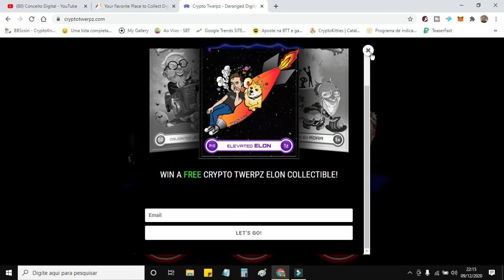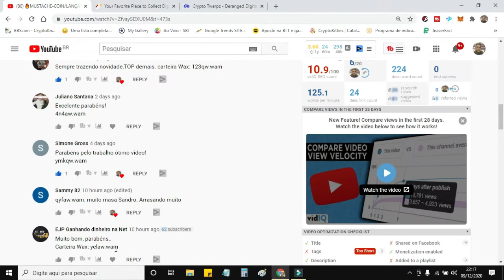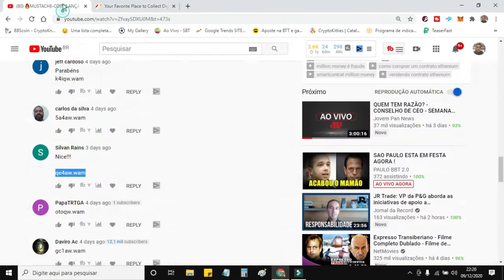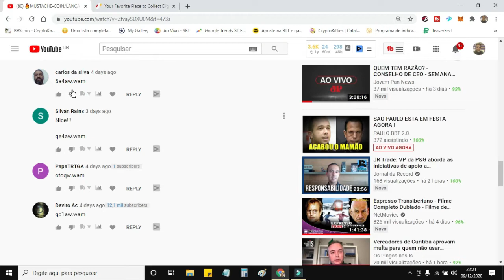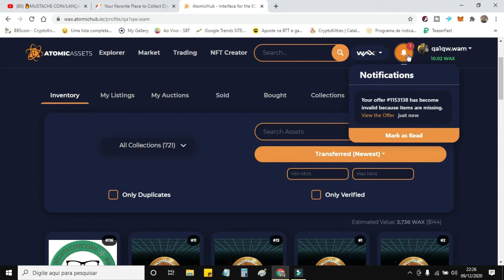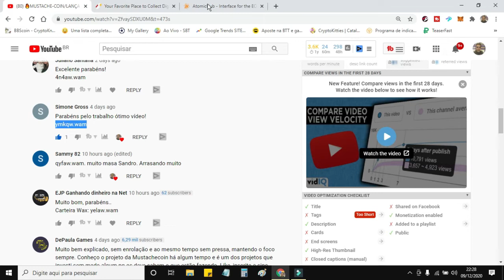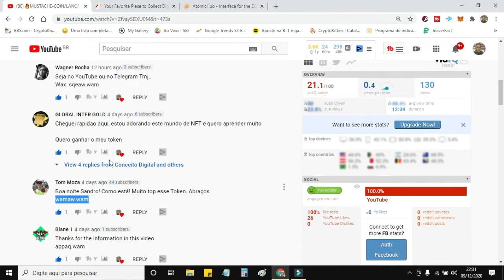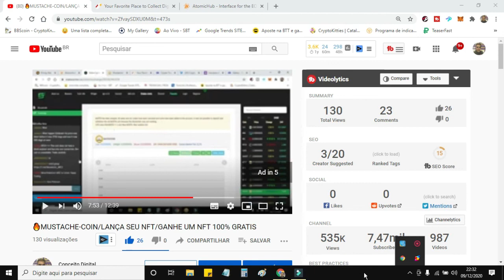🔥QUINTO SORTEIO DE TOKNs NFT DA CYPTO TWERPZ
🔥Para quem quer aprender minerar moedas digitais EM CASA,  criei o curso MINERANDO CRIPTOMOEDA NA WEB, aonde ensino qual quer pessoa minerar mais de sete criptomoedas de foma simples e facil através do seus computador ou celular!
🆗Simples assim!
🟠VISITE A PAGINA DO NOSSO CURSO MINERADORES DA WEB 4.0 E SAIBA MAIS

🟠PARTICIPE DO  GRUPO NO TELEGRAM E GANHE NFT GRATIS  TODA SEMANA TEMOS SORTEIOS DE NFTs
CLUBE NFT BRASIL

🟠CRIE A SUA CARTEIRA PARA COMPRAR E VENDER O TOKEN DO PROJETO cryptobrewmaster

🟠Digite meu código de convite:  (zdg2dc2z)
 para obter criptografia de 200 PHT e bônus de 200 XP.
🟠GRUPO NO TELEGRAM PARA PARTICIPAR DO SORTEIO FALA QUE É DO BRASIL

🟠LINK DAS REDE SOCIAL DO PROJETO

NFTs DO JOGO CRYPTOBREWMASTER.CRYPTOBREWMASTER COMO FUNCIONA,CRYPTOBREWMASTER COMO JOGAR,CRYPTOBREWMASTER JOGO NO BLOCKCHAIN,NFT CRYPTOBREWMASTER,JOGO CRYPTOBREWMASTER,